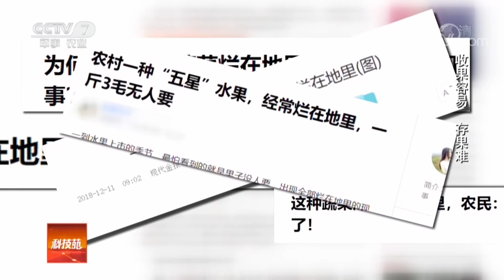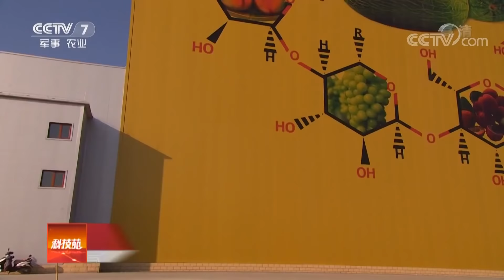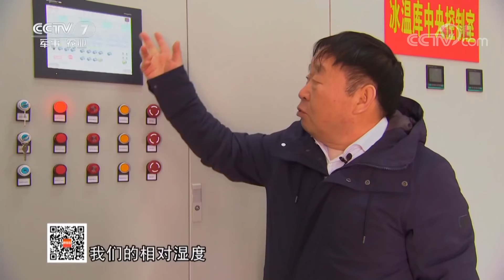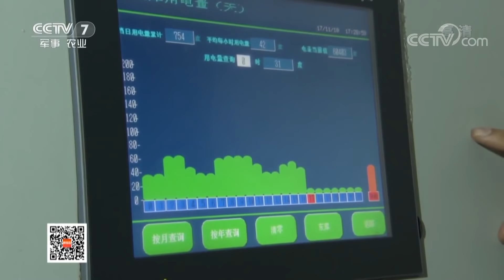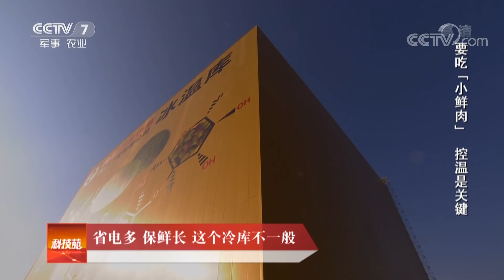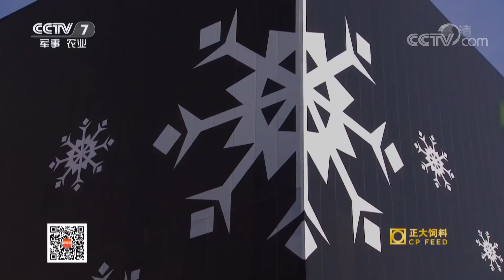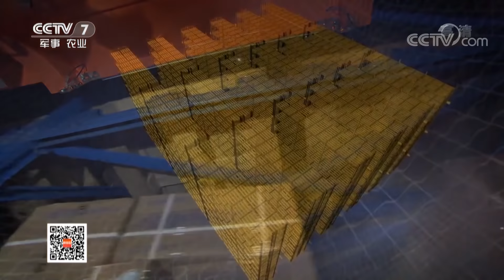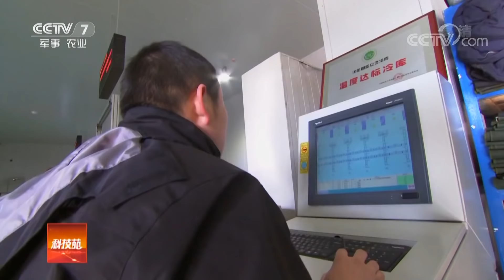《科技苑》省电多 保鲜长 这个冷库不一般 20190227 | CCTV农业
本期节目主要内容： 全自动货物进出库，要经过双道全自动进出库门，当货物进入第一道门之后，第一道门关闭，第二道门再开，货物才会进入库内。这样外面的热量进不去，不会对冷库的温度造成影响。这种技术革新可以为更多的农产品在冷链储运环节提供保障。